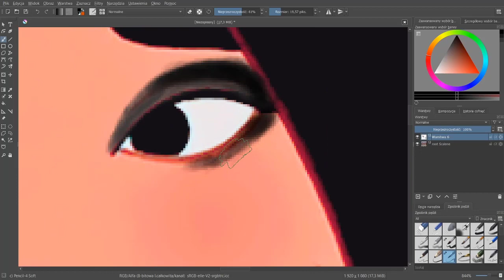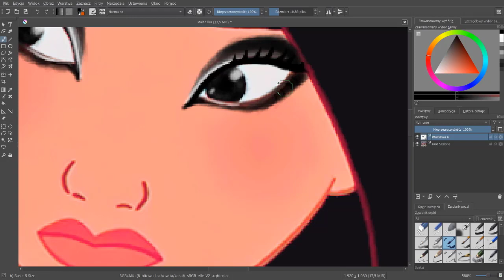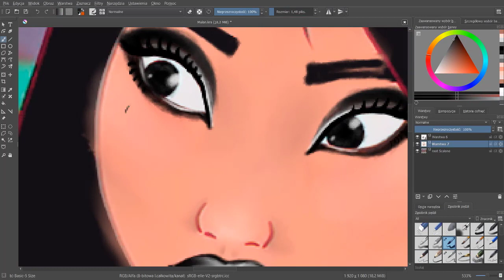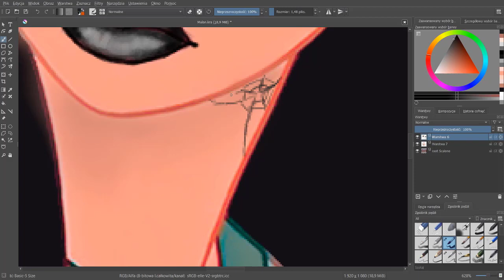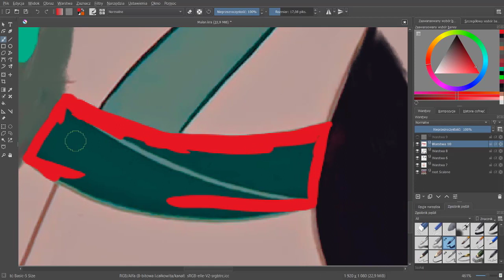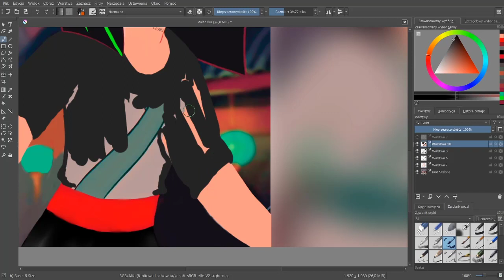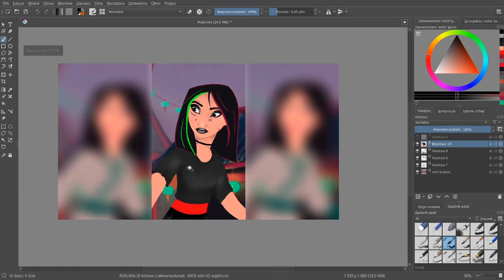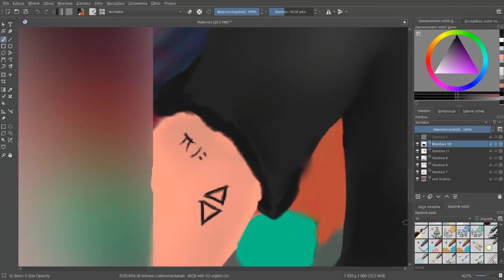Mulan GLOW UP | Krita (tiktok)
Mulan glow up
TikTok challenge

Program:
Krita